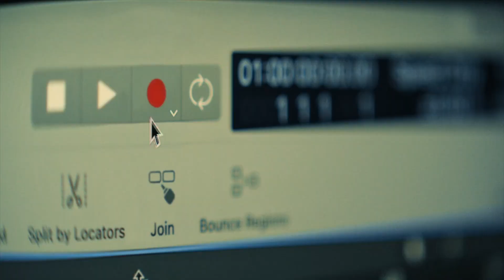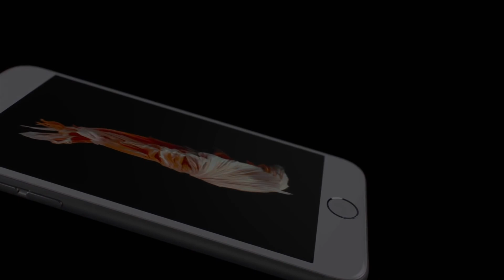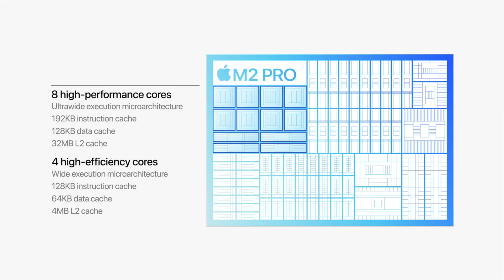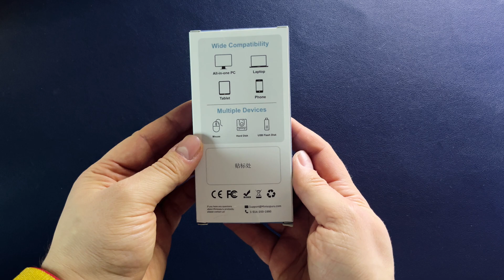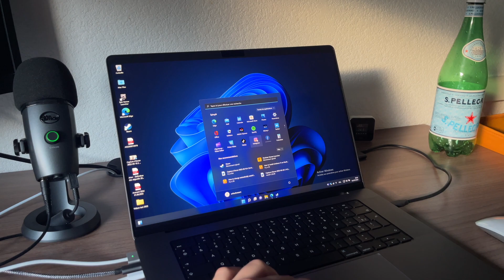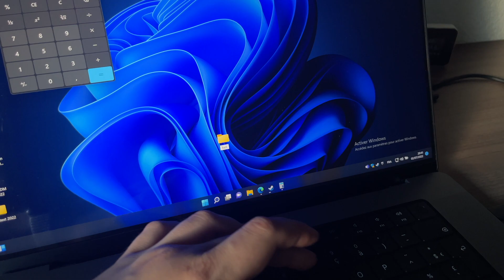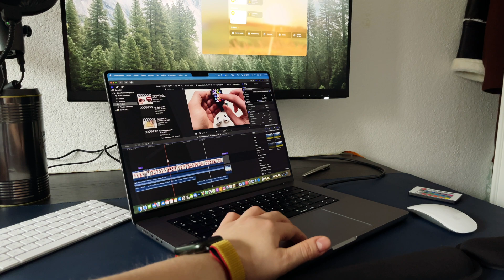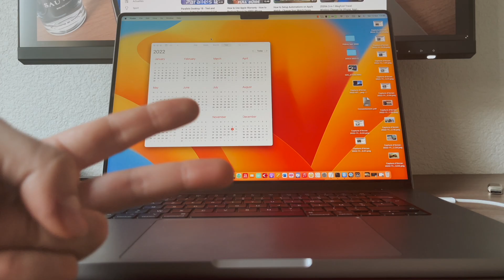MacBook Pro 14/16 - M2 Pro vs M1 Pro. Which one should you buy in 2026? M1 Pro Late Review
In this video: I will review my MacBook Pro 16 on the M1 Pro processor 1 year later. I will try to help those of you who are thinking about buying one of these machines in 2025. I will show you all its quirks and features, and I will give you my honest opinion about this computer after almost one year of usage. I will also try to answer the question: Should you still buy it right now or the M2 Pro Model that was recently released?

For me, the M2 Pro models are more like an S year for iPhones. You know it's like the iPhone 6s and the iPhone 6. Basically, it is the same model, but just a little bit improved version. And if we're talking about MacBook pros, the only difference is the processor. All the other components are literally the same. Screen, resolution, screen brightness, materials, keyboard, colors, trackpad - guys it's the same computer. I think Apple is the only company in the world that can sell the same computer for several years asking for more money every year :D

The M2 Pro model is actually more expensive than M1 pro model in the same configuration. For example, I paid for my M1 pro 1TB SSD 16-inch MacBook Po 2899 EUR. The exact same model costs now 3299 EUR. So huge jump in price, but not so huge jump in performance. Obviously, the M2 is better but they just added two additional cores. I don't think I will be able to feel it in my day-to-day life or even when exporting in 4K my YouTube videos.

Timecodes:
0:00 - Intro
0:41 - New MacBook Pro M2 Pro vs M1 Pro
2:32 - M1 Pro 16 Macbook late review
3:22 - Integration Minisopuru USB-C Hub
4:23 - M2 Pro or M1 Pro?
6:04 - Size 14 vs 16